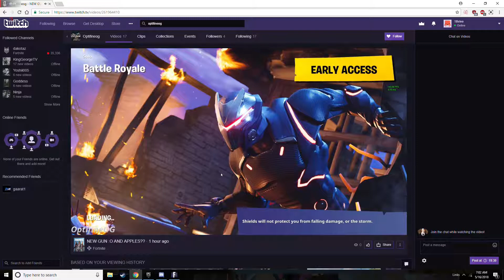Fortnite Gameplay Highlights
Gamplay + streamer ends stream after I Killed him.